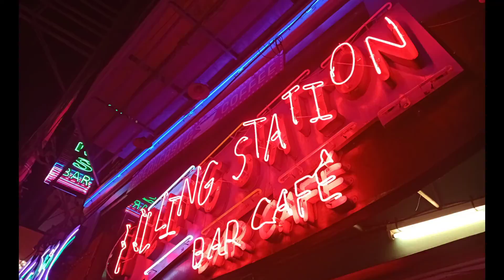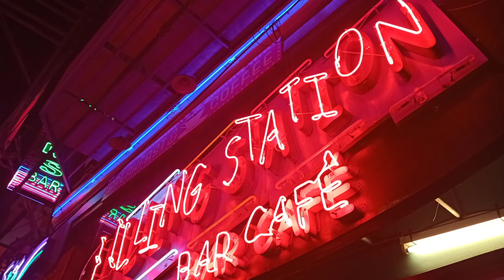FILLING STATION BAR CAFE EXPERIENCE | Poblacion Makati